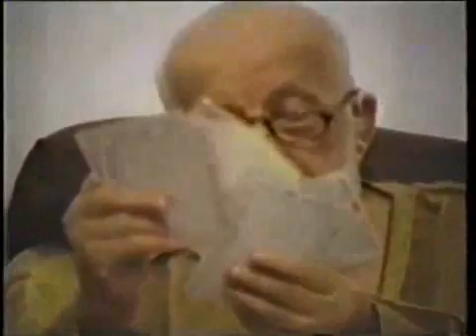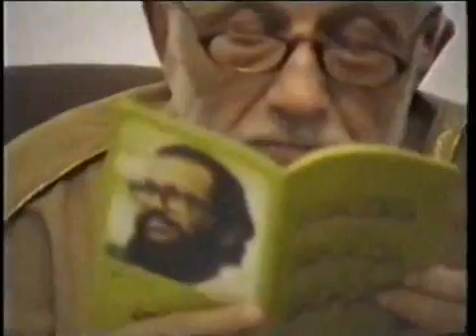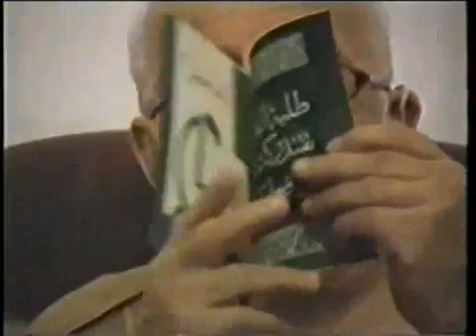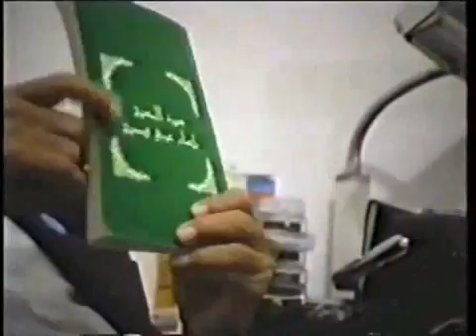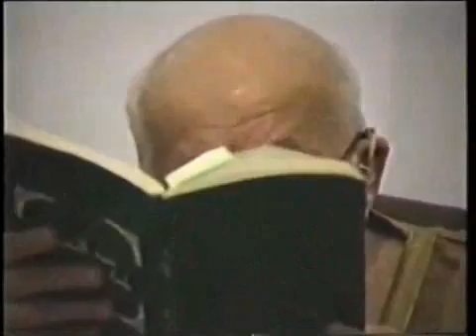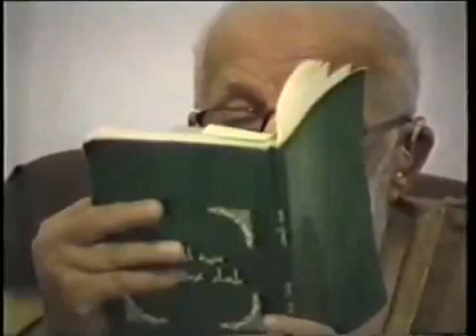Deedat On Saudi TV Talk